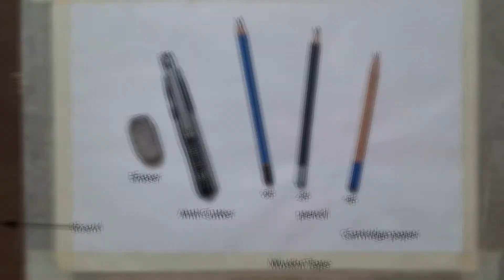How to draw and sketch heron easily .কিভাবে খুব সহজে বক পাখি আঁকা ও স্কেচ করা যায় ।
Lisa's Drawing Diary